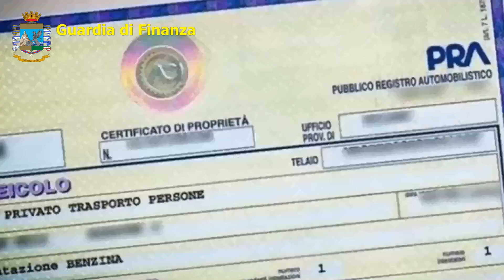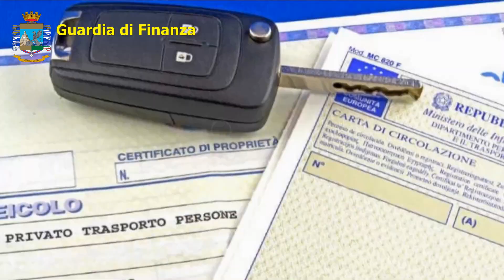“OPERAZIONE PETROL-MAFIE S.P.A.”: 71 ARRESTI CAMORRA ‘NDRANGHETA. SEQUESTRI UN MILIARDO DI EURO.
Procure della Repubblica di Napoli, Roma, Catanzaro e Reggio Calabria  “OPERAZIONE PETROL-MAFIE S.P.A.”:  71 MISURE CAUTELARI CONTRO CAMORRA E ‘NDRANGHETA.  SEQUESTRI PER QUASI UN MILIARDO DI EURO.  Introduzione generale  L’integrazione delle mafie nel mercato delle imprese è un processo emerso da tempo nelle più importanti indagini sulla criminalità organizzata, tanto che ormai è divenuto sistematico e globale il riciclaggio di denaro, frutto di traffici illeciti, non solo nella economia legale per “ripulirlo”, ma anche nell’economia criminale per produrre ulteriori proventi illeciti, in questo caso attraverso frodi fiscali nel settore degli oli minerali.   Le frodi nel settore degli oli minerali sono sempre più spesso oggetto di attenzione da parte dell’opinione pubblica, soprattutto per gli importi milionari sottratti a tassazione. Tuttavia, quest’ultimo sembrava finora un campo criminale riservato a “specialisti” delle cartiere e delle frodi carosello, non necessariamente legati a clan della criminalità organizzata.   Ne è derivata una nefasta sinergia tra mafie e colletti bianchi, senza l’apporto dei quali le prime ben difficilmente avrebbero potuto far fruttare al massimo quel tipo di frodi fiscali.  L’operazione PETROL-MAFIE SPA rappresenta l’epilogo di indagini condotte su una duplice direttrice investigativa dalle Direzioni Distrettuali Antimafia di Napoli, Roma, Reggio Calabria e Catanzaro – con il coordinamento della Direzione Nazionale Antimafia e Antiterrorismo e di Eurojust - che hanno fatto emergere la gigantesca convergenza di strutture e pianificazioni mafiose originariamente diverse nel business della illecita commercializzazione di carburanti e del riciclaggio di centinaia di milioni di euro in società petrolifere intestate a soggetti insospettabili, meri prestanome.   Sul campo oltre mille militari dei rispettivi Nuclei PEF e dello SCICO della Guardia di Finanza, nonché su Catanzaro dei ROS dei Carabinieri. Mentre sul fronte camorristico risulta la centralità del clan MOCCIA nel controllo delle frodi negli oli minerali oggetto delle misure odierne, sul versante della ‘ndrangheta i clan coinvolti sono PIROMALLI, CATALDO, LABATE, PELLE e ITALIANO nel reggino e BONAVOTA di S. Onofrio, gruppo di San Gregorio, ANELLO di Filadelfia e PISCOPISANI a Catanzaro.

Le indagini sull’infiltrazione camorristica: DDA Napoli e Roma.   Sul fronte anti-camorra hanno operato le DDA di Napoli e Roma, a mezzo di indagini rispettivamente sul clan MOCCIA e sulla Max Petroli SRL.   Il sodalizio criminale denominato “clan MOCCIA” costituisce una tra le più potenti e pericolose organizzazioni camorristiche del panorama nazionale ed è notorio per l’abilità nello stringere patti con esponenti di rilievo dei settori pubblico e privato per agevolare profittevoli investimenti di capitali illeciti nell’economia, legale e illegale.   Tra le indagini condotte dalla DDA di Napoli negli ultimi 15 anni sui MOCCIA, quella odierna mette in luce le più attuali evidenze degli interessi dei MOCCIA nell’Economia legale, in particolare nel “settore strategico dei petroli”. Questa attività prende le mosse nel 2015 da una indagine del GICO della Guardia di Finanza di Napoli – su delega della DDA partenopea – che riguardava inizialmente rilevanti investimenti del clan MOCCIA nei settori dell’edilizia e del mercato immobiliare.